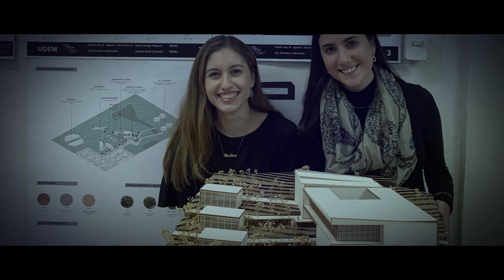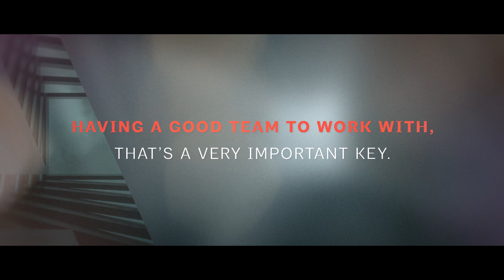AIA Future Focused - Paulina Garza Gonzalez, Assoc. AIA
Paulina Garza Gonzalez, Assoc. AIA, was born in Monterrey, Mexico. She had the opportunity to study abroad in the spring of 2020 at the Politecnico di Torino (POLITO) and graduated from Universidad de Monterrey (UDEM) with a bachelor's degree in architecture in the spring of 2022. She was vice president of the student chapter of the American Institute of Architecture Students, Universidad de Monterrey (AIAS UDEM) from 2021–2022. After graduating, she was appointed to be the 2022–2023 Latin America Regional Director of the AIAS, where she had the opportunity to grow the number of chapters in the region and connect with students, professionals and faculty from all over Latin America. The spring of 2023 Paulina began freelancing with her own firm called PG Studio, opening up services of architecture, construction, interior design and decoration. She loves traveling, learning about cultures and advocating for women in architecture.